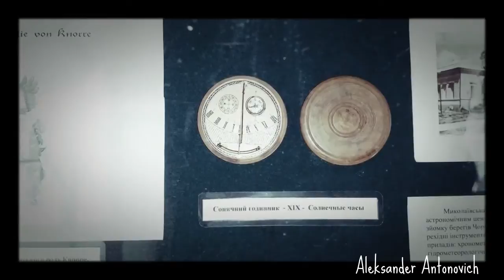Музей судостроения и флота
Музей судостроения и флота – единственный подобный музей в Украине, существующий на правах отдела Николаевского областного краеведческого музея. Более 3 000 экспонатов располагается в 12 залах музея. В этом видео представлена лишь малая часть коллекции музея.

Нажимай "Нравится"!

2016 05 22